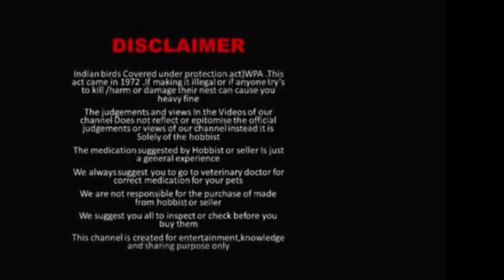ಕ್ರೂರ ಮನಸ್ಸಿನ ಪಾರಿವಾಳಗಳ ಕಳ್ಳರ ಬಗ್ಗೆ ಮಾಹಿತಿ | Information about pigeon thief's